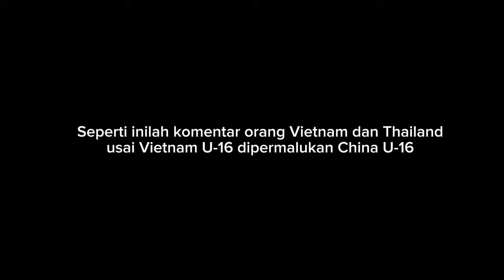Vietnam U-16 Dibantai China U-16! Komentar Pedas Fans Vietnam dan Thailand Untuk Vietnam U-16